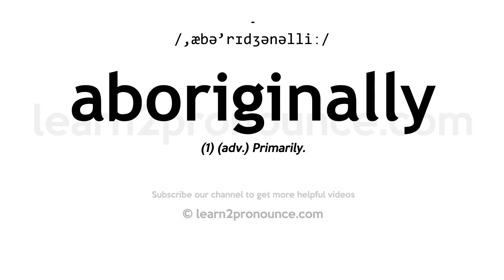How to pronounce Aboriginally | English pronunciation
Learn how to pronounce Aboriginally in English
ABORIGINALLY
Pronunciation of Aboriginally: /,æbə'rɪdʒənəlliː/
Definition of Aboriginally: (1) (adv.) Primarily.